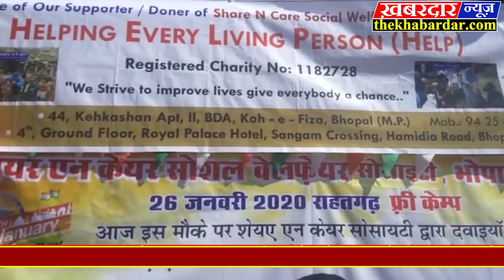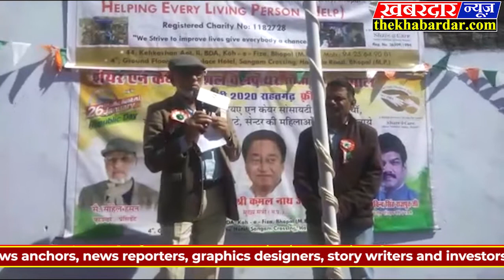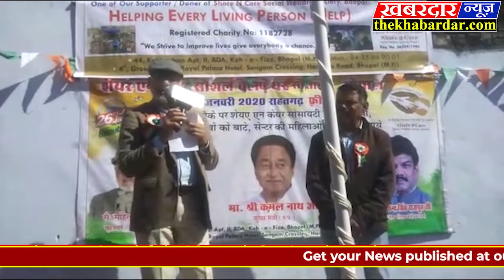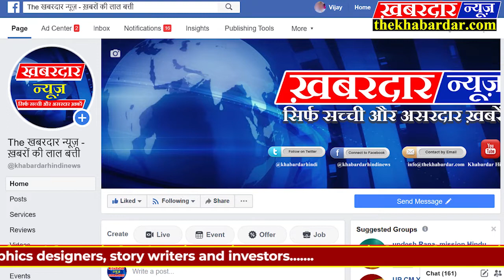सागर शेयर एन केयर सोसाइटी के द्वारा गणतंत्र दिवस सभी के साथ मनाया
आज सागर जिले की राहतगढ़ में 26 जनवरी गणतंत्र दिवस 2020 शेयर एन केयर सोसाइटी के द्वारा गणतंत्र दिवस सभी के साथ मनाया माननीय मुख्यमंत्री कमलनाथ जी एवं राजस्व एवं परिवहन मंत्री गोविंद सिंह राजपूत जी के कामों में सभी महिलाओं बच्चियों को साथ देने की शपथ दिलाई व 84 वर्ष तक की महिलाओं को पढ़ाई सिलाई जूट का काम बुनकर लड़कियां काम सीखने आती हैं
कार्यक्रम में उपस्थित शेयर एन केयर सोसाइटी वेलफेयर सोसाइटी भोपाल सैयद सोहेल हसन अध्यक्ष फाउंडर सपोर्टर्स इम्तियाज भाई एक्टिव मेंबर इफतिरवार खान एक्टिव मेंबर नरगिस मैडम सुपरवाइजर साजिदा टीचर